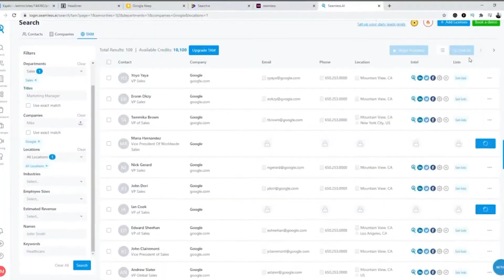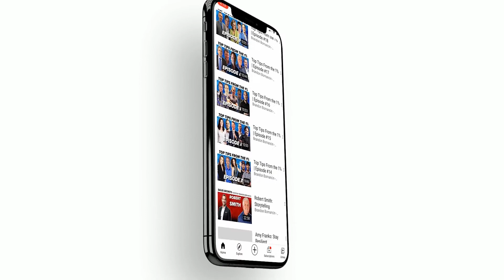#1 Sales Secret ANYONE Can Use (SALES MOTIVATION)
We’re pumped to bring you our Sales Motivation Track Volume 4. It’s a compilation of music and some of the best motivating snippets from past guests on Sales Secrets.

Listen to first thing in the morning, while running or working out, or for an extra dose of motivation in the afternoon.

Featuring:
Tom Bilyeu
Scott Leese
Brian G. Burns

SHOW NOTES

SHOW DESCRIPTION

ABOUT BRANDON